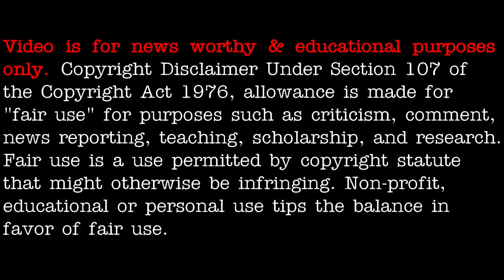Quickie: Just a UFO / UAP darting about - [06/18/2021]